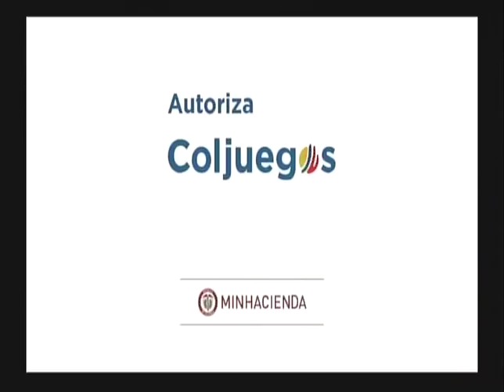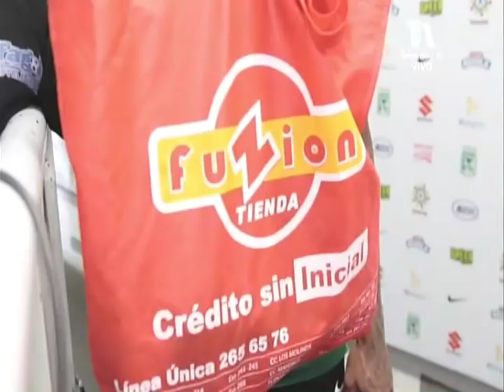EL SÚPER DEBATE 22 DE ABRIL DE 2018